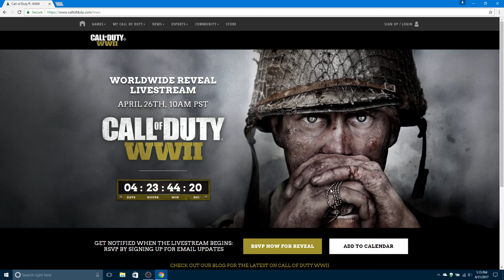Call of Duty WW2 WWII Officially announced. And more about the survey that helped created it.